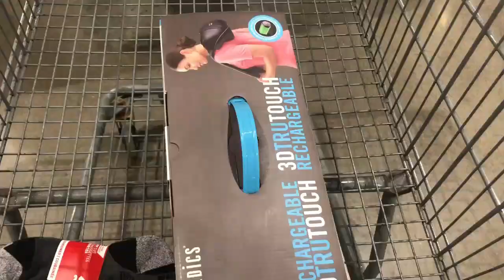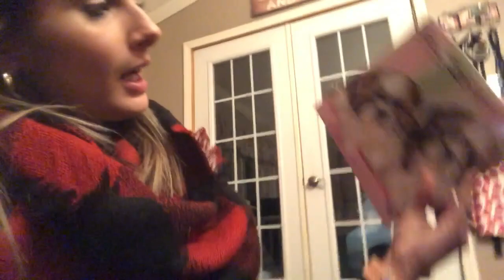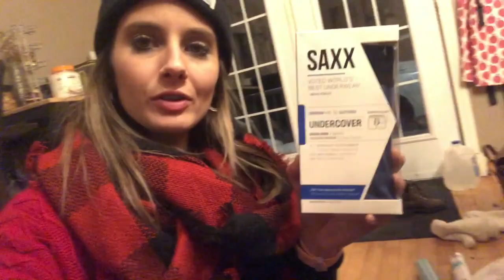Vlogmas Day 21- What I Got Everyone & Christmas Shopping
Welcome to Vlogmas Day 21! Today I did some shopping and finally feel I am ready for Christmas! Bonus I give you a sneak peak of some gifts! Enjoy!!!